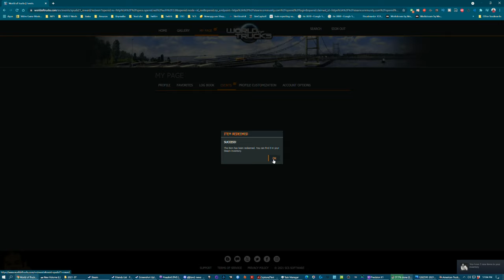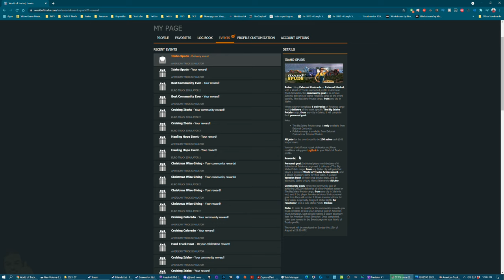Twin Falls to Pocatello - Idaho Spuds - Volvo VNL - American Truck Simulator 1.41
Drove from Twin Falls to Pocatello while hauling Potatoes on a Volvo VNL.

Main PC Specs:
CPU: AMD Ryzen 9 3900X 3.8GHz, Dozen-Core
CPU Cooler: Noctua NH-D15
Motherboard: MSI B450 Gaming Pro Carbon AC (AM4 ATX)
RAM: G.SKILL TridentZ 32GB (4 x 8GB) DDR4-3200MHz
SSD: Western Digital Black SN750 1TB
HDD1: Seagate Barracuda 3TB 7200RPM
HDD2: Western Digital Black 2TB 7200RPM
HDD3: Western Digital Blue 4TB 5400RPM
HDD4: Western Digital Black 6TB
Case: Thermaltake View 71
GPU: EVGA GeForce RTX 2080 XC2 Ultra ICX2 (8GB GDDR6)
PSU: EVGA Supernova 850 G5, 80+ Gold
Case Fans: 5x Deepcool RF120M

Encoding PC Specs:
CPU: AMD Ryzen 7 1800X 3.6GHz, Octa-Core
CPU Cooler: Corsair H100i V2
Motherboard: ASUS ROG STRIX B450-F GAMING (AM4 ATX)
HDD1: Western Digital Blue 2TB 5400RPM
HDD2: Seagate Barracuda 500GB 7200RPM
HDD3: Seagate Barracuda 4TB 5900RPM
SSD1: Western Digital Black PCIe 256GB
SSD2: Samsung 840 EVO 500GB
GPU: EVGA GeForce GTX 1070 SC ACX 3.0 Black Edition (8GB GDDR5)
Case: Thermaltake View 31
PSU: Corsair RM750x, 80+ Gold

Controllers:
Logitech G29
Simu SKRS
Thrustmaster TFRP
Rail Driver
Steam Controller

Cameras:
Logitech C922
Panasonic HC-V770

Audio:
TC-Helicon GO XLR
RODE PodMic